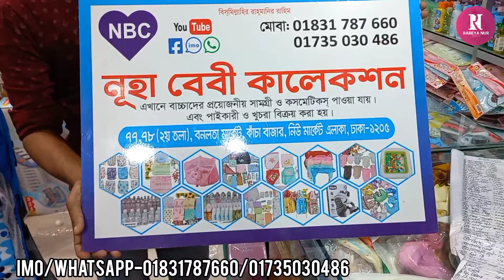ছোট বাবুদের স্ট্রোলার কিনুন কম দামে বেস্ট কোয়ালিটির/Baby stroller buy low prices/New born best item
ছোট বাবুদের স্ট্রোলার কিনুন কম দামে বেস্ট কোয়ালিটির/Baby stroler buy low prices/New born best item